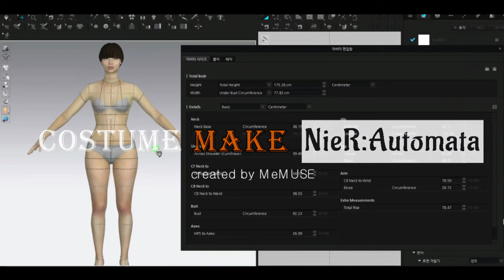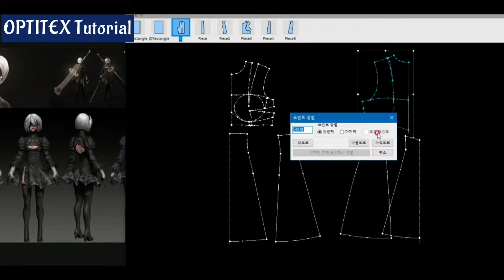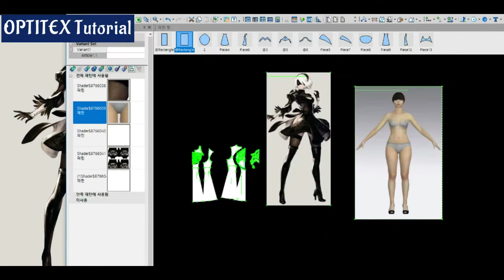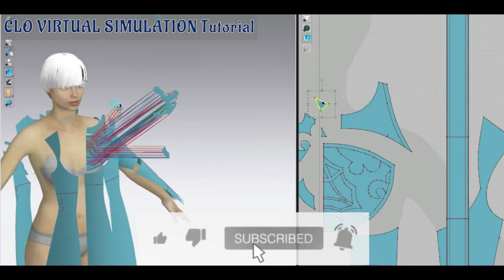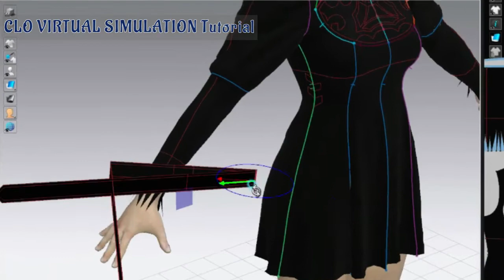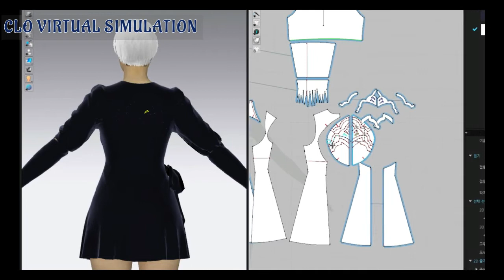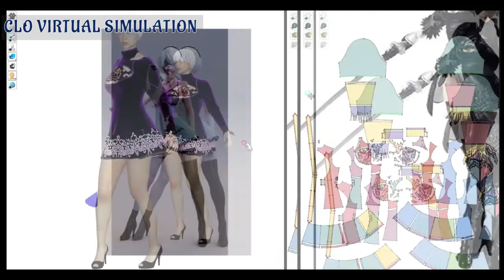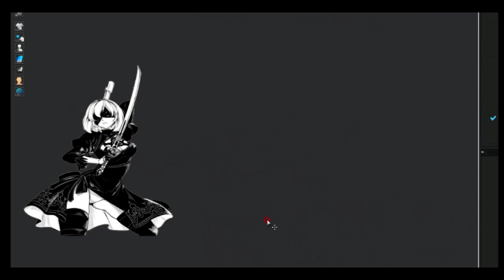NieR:Automata |섹시한 옆트임 있는 2B 전투복을 만듭니다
Making 2B clothes using Apparel CAD
Virtual Product 3D Fashion Design
2D : OPTITEX CAD pattern production
3D : Using Clo3D

00:00 _CLO 3D  바디 치수적용으로 아바타 편집
00:40 _Optitex 2D 이용 패턴제작
02:25 _Optitex Editing Shaders 셰이더 편집을 사용하여 2b 문양을 만듭니다
03:50 _Optitex  허리리본 만들기
04:22 _Optitex 양다리모양의 퍼프소매 만들기
05:14 _CLO 3D 버츄얼 아바타 /패턴 배치하기
05:47 _CLO 3D 봉제하기
08:00 _CLO 3D 아바타에 착장 완성
09:12 _CLO 3D 소재와 컬러 적용하기
10:20 _CLO 3D 아바타 포즈 적용
10:40 _CLO 3D 바람 효과 &시뮬레이션 편집
13:00     ▶  I need your support  🧡 Subscribe is love

🎦영상출처_
🎵음악출처_ @Dj Bear - EDM 음악